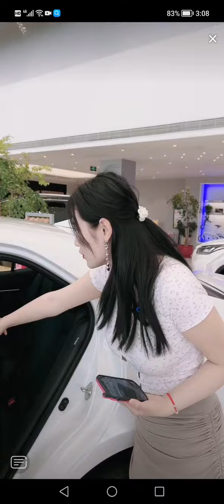南京广汽丰田美女主播